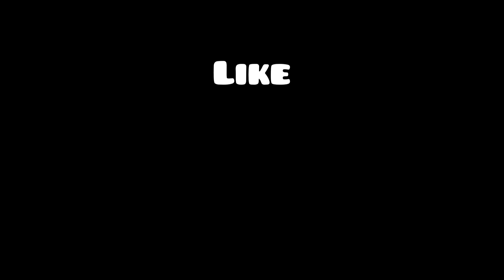33-NIN MENBA NO UTA - Rangga Pranendra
(tapi saya kepikiran ganti judul jadi Paramex 48)
Lyric by Rangga Pranendra
Inspired by Mordelente & Duo Ripak (Barbara Debora)